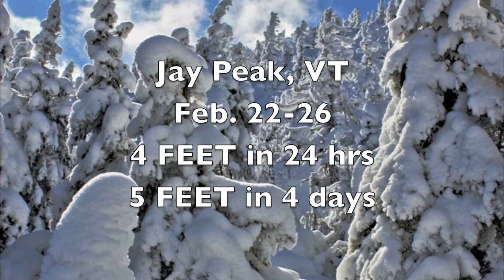Jay Peak powder Enter the White Room 2012 The Montgomery Lodge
Footage of the biggest storm of 2012 @ Jay Peak, VT and the surrounding backcountry.